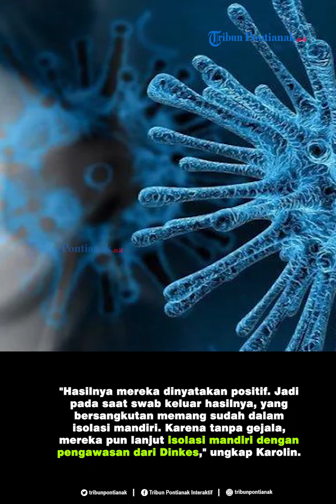Bupati Landak Ungkap Dua ASN Landak Terkonfirmasi Positif Covid 19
Bupati Landak dr Karolin Margret Natasa membenarkan bahwa saat ini terdapat dua orang pasien terkonfirmasi positif Covid-19 di Kabupaten Landak, Kalimantan Barat.